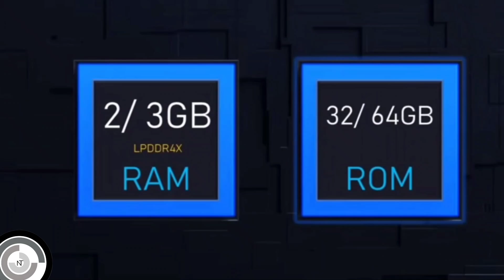12k bast phone bangladesh 2023 | ১২ হাজার টাকায় সেরা ফোন ২০২#bestphoneunder12000#upcomingphone2023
12k bast phone bangladesh  2023 | ১২ হাজার টাকায় সেরা ফোন ২০২৩
this video i discussed top 3 best phone under 12000 in bangladesh 2023. best phone under 12000. best mobile under 12000. best smartphone under 12k in 2023.